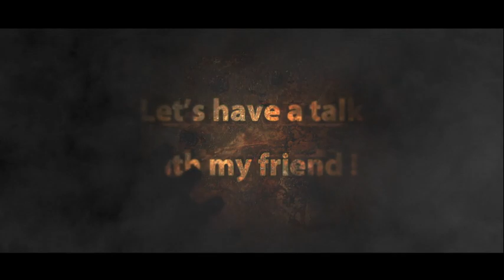Let's have a talk with my friend! 10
私、秋元が友達のマジシャンと単に雑談をするムービーです。
遂に10回目。10回目ですがいつも通り、特に蘊蓄とか、なるほど感とかがあるわけでもありません。過剰な期待なきようお願いします。